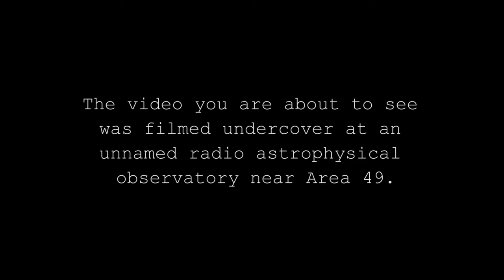Kelowna Art Gallery Fossils from the Future video 04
Fossils from the Future is a public art project created by artist Johann Wessels and presented by the Kelowna Art Gallery. This video is part of a series of promotional videos for the project.
Join the conversation

Special thank you to Nick Vincent.